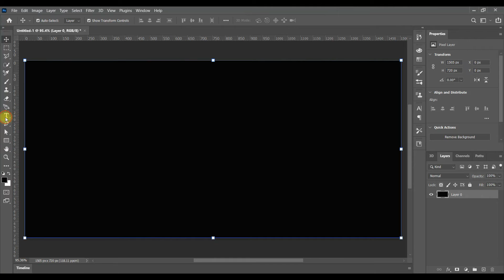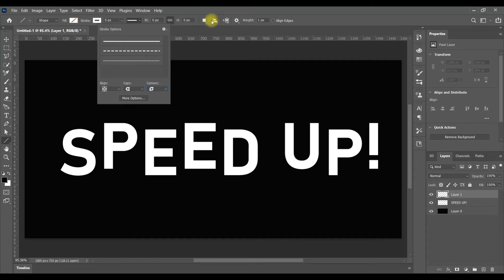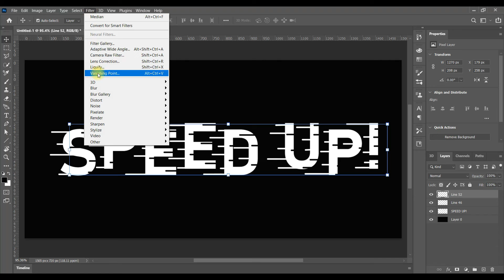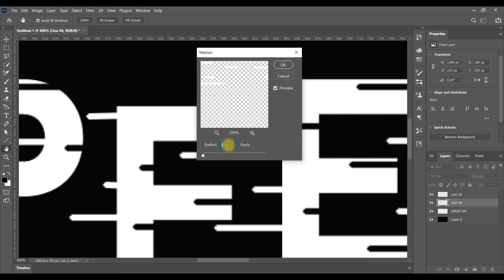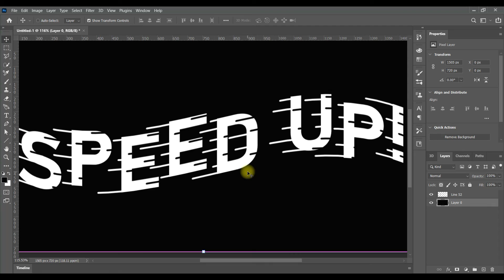Speed Line Text Effect In Photoshop CC 2021 | Photoshop Tutorial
Hi Guys,
In this video, I will teach you how to create speed line text effect in photoshop. This photoshop tutorial method is very simplest to learn immediately.
You can easily learn how to create speed line text effect in just a min.

Your Quarries :
1. how to create speed line text effect in photoshop
2. how to add speed line effect on text in photoshop
3. how to use line tool to make creative text effect in photoshop
4. create creative effect in photoshop
5. how to give different effect to image in photoshop